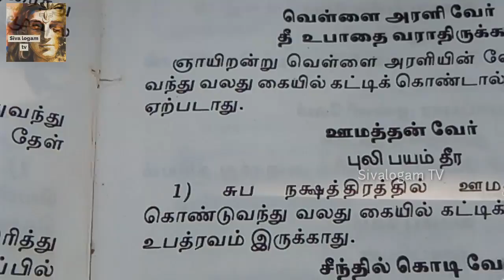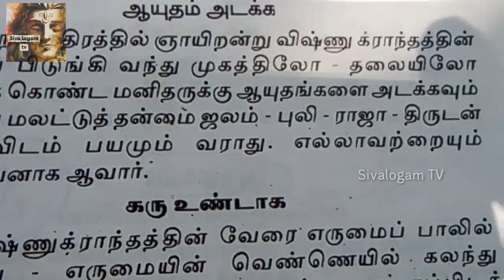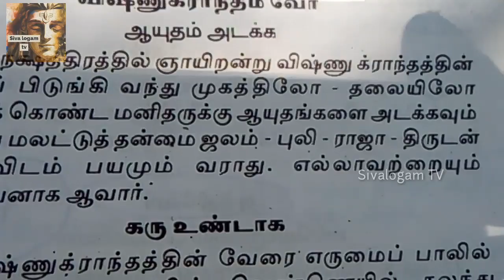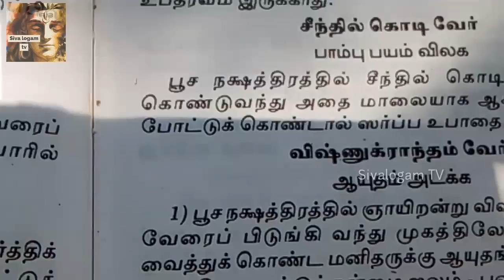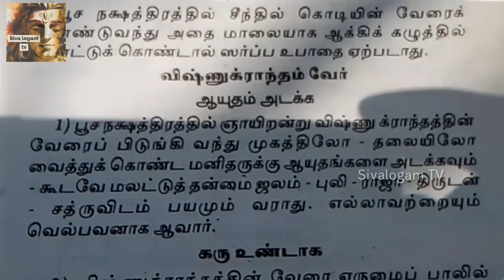9443839921- 10am to 4pm /எதிரி பயமா, மிருக பயமா, திருட்டு பயமா, வெற்றி தரும் மூலிகை வேர்.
எங்களை தொடர்புகொள்ள:-

மாந்த்ரீக  சம்மந்தமான   மூலிகைகள்,  மருத்துவ
குணம்  உடைய  மூலிகைகள்,தாந்த்ரீக எந்திரங்கள்,மந்திரங்கள் மூலிகை மருந்துகள் மற்றும்   மக்களை   நல் வழி படுத்தும் ஆன்மிக குறிப்புக்கள் இந்த சேனனில்  பதிவு  செய்ய  படும். வாழ்க  வளமுடன்.

©Sivalogam TV -2020